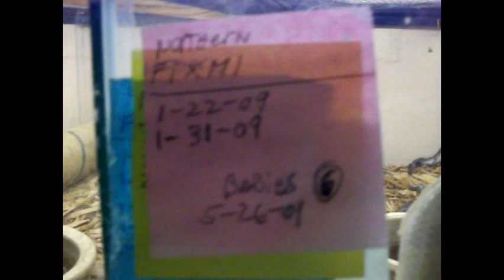Northern BTS babies 18th year.wmv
Came home from work and found these.. . again.  This is the 18th year in a row she has given birth for me.